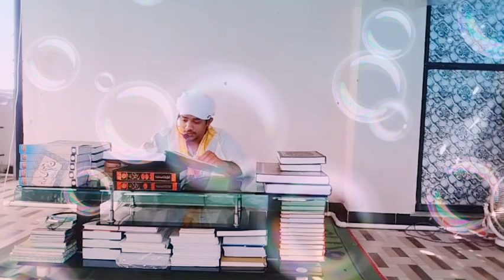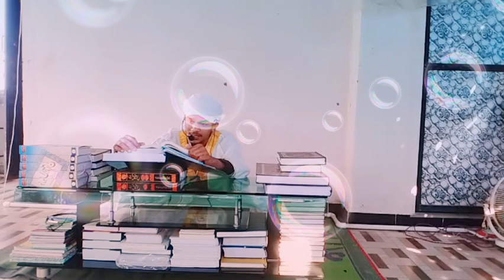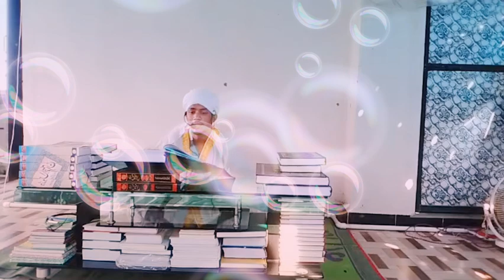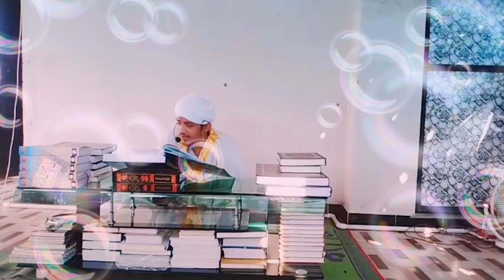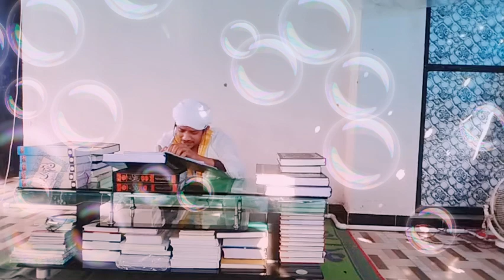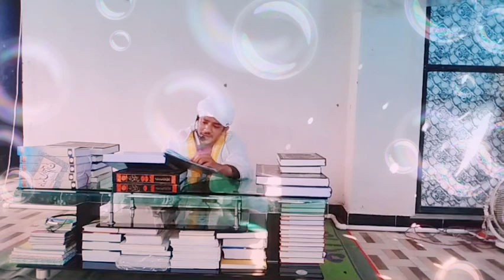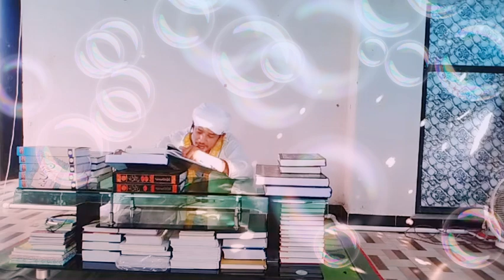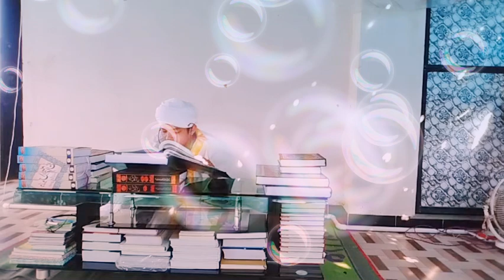darse hidaya by Shaikh Mohammed saif Alam Siddiqui wuzu ke fraiz kitab sunnat o fiqh ki roshani me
درس ہدایہ شیخ محمد سیف عالم صدیقی
فقہی سوالات کے جوابات کے لیے ہم سے رابطہ کریں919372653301+